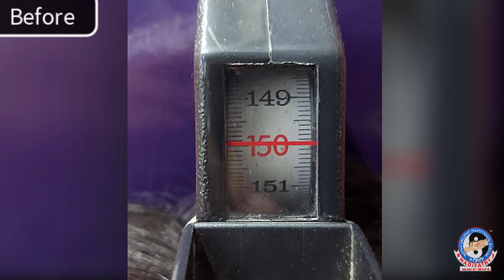He grew1.5 cm in 2 days with Nadipathy Treatment || Dr.Krishnam raju